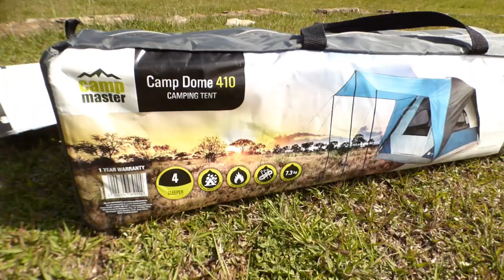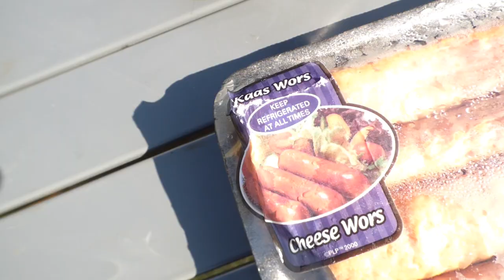Camping with my son, testing a Camp Master 410 Tent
We test our new Camp Master 410 Dome Tent